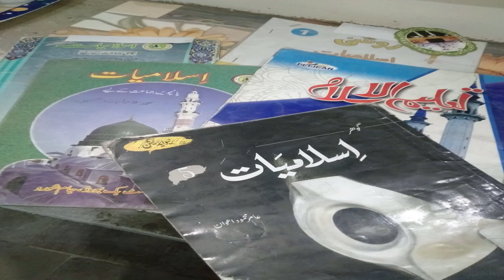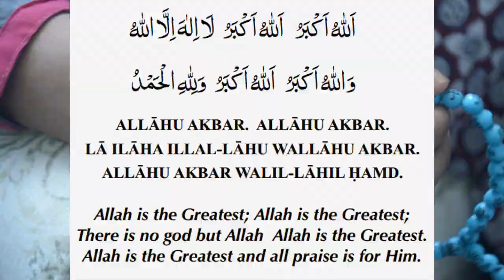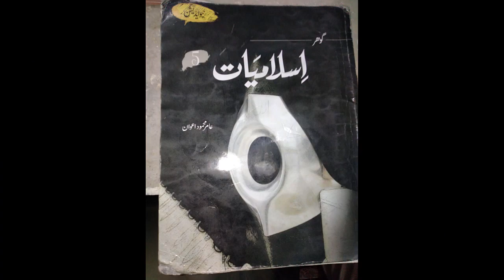Eid Mubarak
Eid ul Fitr is one of the most important festivals in the Islamic calendar, celebrated by Muslims all over the world. It marks the end of the holy month of Ramadan, which is a month of fasting, worship, and spiritual reflection for Muslims.

After the prayer, Muslims greet each other with hugs and the traditional greeting of "Eid Mubarak," which means "Blessed Eid." Families and friends gather together to share food and exchange gifts. It is also a time for Muslims to visit each other, particularly the elderly and those who are sick or less fortunate.

Eid ul Fitr is a time for forgiveness and reconciliation, and Muslims are encouraged to forgive and reconcile with those who have wronged them. It is also a time for charity, and Muslims are encouraged to give to the poor and needy.

The date of Eid ul Fitr is determined by the sighting of the new moon ( Hilal, Chand ), and it varies from year to year. In many Muslim-majority countries, Eid ul Fitr is a public holiday, and schools and businesses are closed for the day.

Overall, Eid ul Fitr is a celebration of the blessings of Allah and the end of a month of worship and spiritual reflection. It is a time for Muslims to come together and strengthen their bonds with family, friends, and the wider Muslim community.

Welcome to Quick Support Channel, in this channel we give you 100% guarantee that we will not upload boring videos and we will only talk about the topic that has been mentioned and we try to provide complete information on each topic. Will do Thanks !